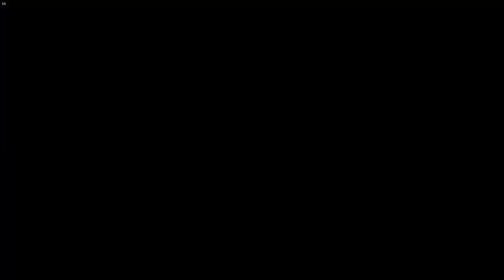Far Cry 5 - Crazy stuff (10)